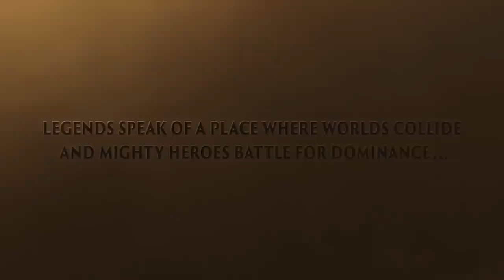Nova, Raynor, Tyrael vs Kerrigan, Diablo, Arthas. Heroes of the Storm. Trailer (16:9)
Nova, Jim Raynor and Tyrael fight versus Sarah Kerrigan, Diablo and Arthas. Heroes of the Storm Cinematic trailer reformatted to 16:9 screen ratio. I decided to reformat this video to 1080p Full HD ratio (that is 16:9). Originally video was 1920:812 (that is widescreen ratio of about 2,37:1). But if you don't have the monitor with that aspect ratio (and I very doubt that you do), you'll get "black lines" above and below video that I personally don't like. But I didn't simply "rescaled" the video - thus you would miss many important details, because in some frames the meaningful part is located not at the very center but on the left or right side of the frame. So, I cut the original video into 33 pieces defined by the scene and keyframes and imposed different scaling, spatial interpolation, i.e. transitions, to each of the pieces. Thus almost nothing notable material from the video was lost.